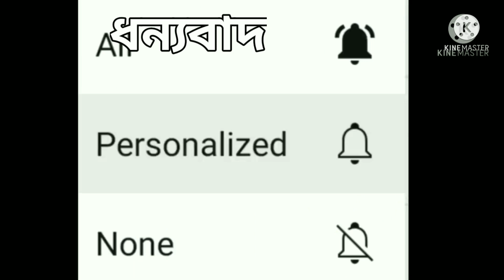রুণা লায়লা। Runa Laila l সাধের লাউ। Sadher Lau l Animation l Amal Kumar Roy l Kapasdanga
Video from Amal Roy, Old Kapasdanga, Kajir Bagan, P.O. & Dt. Hooghly, PIN : 712103, WB